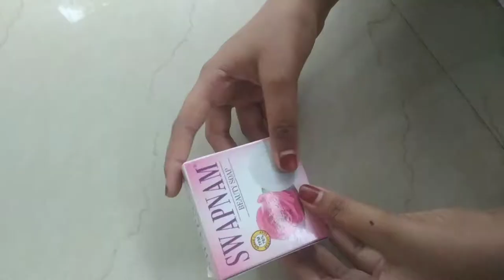simple miniature house with soap box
simple miniature house in malayalam

Thakkudus world